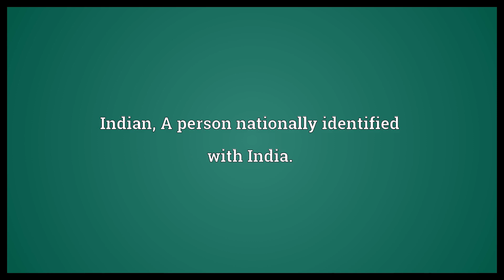Bharatiya Meaning | Wordogram